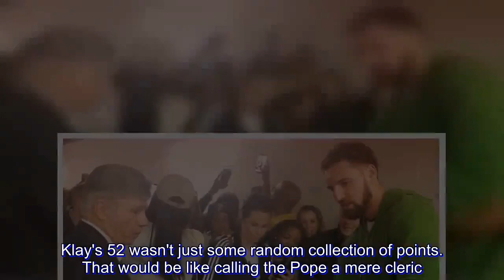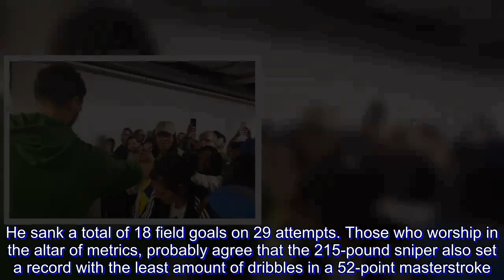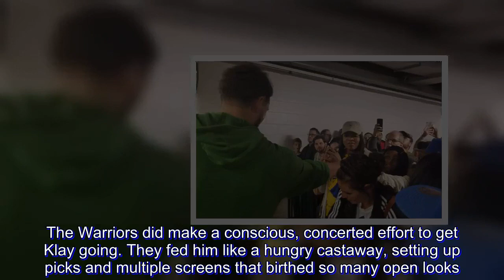Klay's individual record best evidence Dubs are best team in basketball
When the Golden State Warriors rolled into the United Center on Tuesday (Wednesday, Manila time), the Chicago Bulls went on high alert for Steph Curry and Kevin Durant, who entered the contest averaging 33.9 and 30.3 points per game, respectively.

In the seven games prior, Curry nailed 51.7 percent of his 3s while Durant knocked down his field goals at an alpine rate of 55.6 percent. There was grave concern that the All-Star pair would provoke mayhem with their indiscriminate shooting,

Klay Thompson, meanwhile, was going through an epic slump, hitting just 44 of 111 field goals (39.6 percent) and was a mere 5-of-36 from long distance (13.9 percent). So despite his championship pedigree, the 28-year old Thompson was low on the Bulls' worry list.

Nobody makes emergency plans for a dormant volcano.

But the operative word there is volcano, "a vent in the earth's crust" that spits out fire and fury without the courtesy of an advance notice. And erupt violently was what Thompson did, carrying the Warriors to a 7-1 record following a ruthless taming of the Bulls, 149-124.

Klay's 52 wasn't just some random collection of points. That would be like calling the Pope a mere cleric.

It wasn't just an ordinary slump-buster, either.

This one was historic.

In the first three minutes and 29 seconds of play alone, Thompson already drilled three 3s and a 17-foot jumper to push the Warriors ahead 15-5. He swished three more triples before the end of the first quarter and had 10 treys by halftime.

Klay added four more threes in the third period. And when he finally holstered his smoking rifle, exiting for good with still 4:05 left in the quarter, the Washington State University alum had set a new NBA record with 14 threes, eclipsing Curry's 13.

The 11th pick in the 2011 NBA Draft, the 6-foot-7 Thompson, whose younger brother Trayce plays infield for the Chicago White Sox of Major League Baseball, rewrote history in just 26 minutes and 33 seconds of playing time.

He sank a total of 18 field goals on 29 attempts. Those who worship in the altar of metrics, probably agree that the 215-pound sniper also set a record with the least amount of dribbles in a 52-point masterstroke.

Thompson was like a recreational fisherman out there at Chicago's famous arena. All he did was catch and release.

As Thompson jogged toward the bench, with the Warriors up 113-74, the sold-out crowd of 21,075 stood in ovation. It was a salute to one of the best shooters the NBA has ever seen. It was also a sincere show of reverence to the Warriors, reigning and back-to-back defending champions.

"This is why I do this for, for the moments that you share with your teammates. That's why we play basketball because it's a collective effort," Thompson told reporters.

The Warriors did make a conscious, concerted effort to get Klay going. They fed him like a hungry castaway, setting up picks and multiple screens that birthed so many open looks.

According to Connor Letourneau of The San Franc